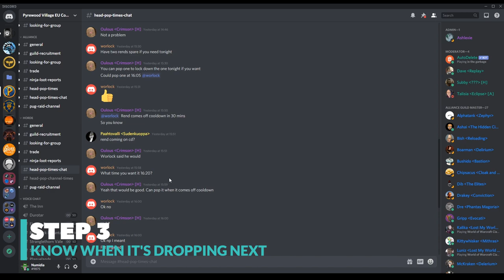TOP THE PARSES - Get Warchief's Blessing as ALLIANCE - Classic WoW Guide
The goal of this video is to teach you how to get Warchief's Blessing as an alliance player to help you improve your performance in raid encounters by getting this last critical world buff that will make a huge difference.

Timestamps :
0:00 - Intro
2:10 - Things to Know
8:45 - Step by Step
11:09 - Bonus Tips

Mentioned in the video :

Cancelaura Macro : /cancelaura Honorless Target